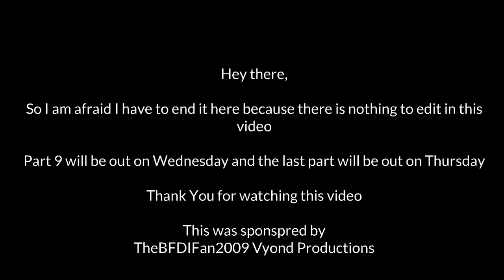Summer School Part 8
It was supposed to be uploaded yesterday, but my laptop charger died but thankfully it was replaced

Schedule:
Part 9 - Tomorrow
Part 10 - Thursday